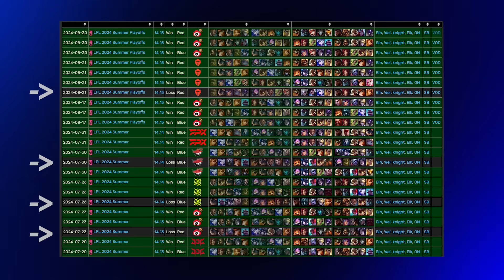WORLDS 2024 LPL TEAMS BREAKDOWN - MAJOR REGION RUNDOWN FT IWDOMINATE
Intro - 0:00
Bilibili Gaming - 0:16
Top Esports - 2:54
LNG Esports- 5:57
Weibo Gaming - 8:47
Dom's closing thoughts - 12:15
Outro - 12:40